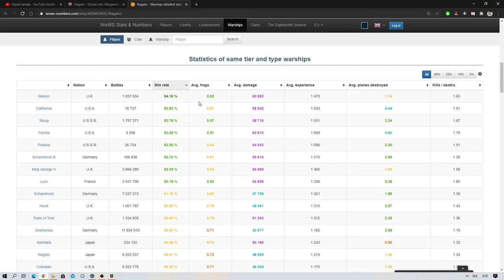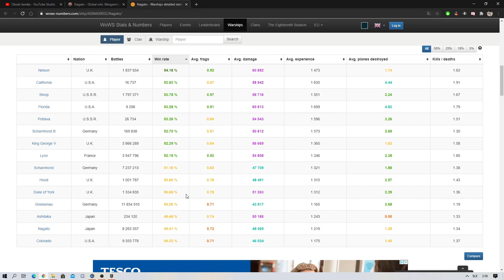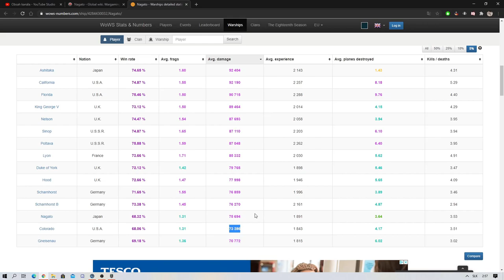Nagato - recenzia + gameplay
NAGATO - Tier 7 - IJN - BB